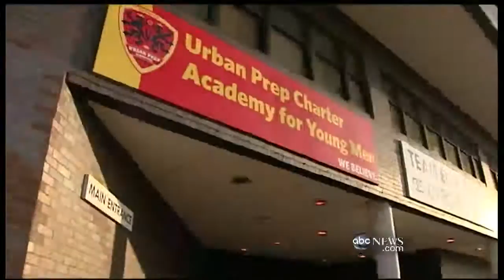All Seniors in Chicago School Going to College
Entire senior class at Urban Prep Charter Academy is accepted to 4-year schools.